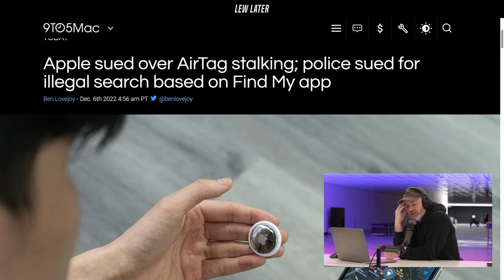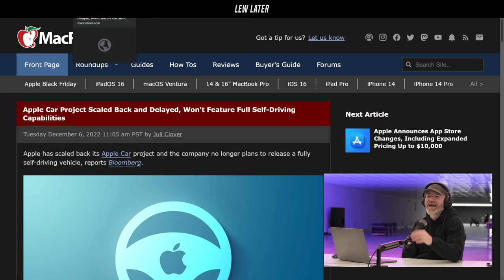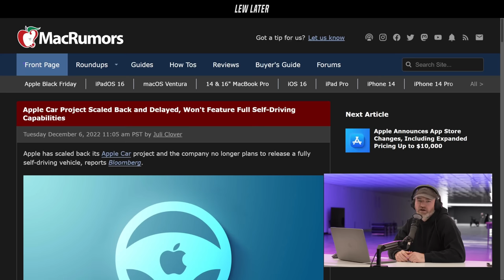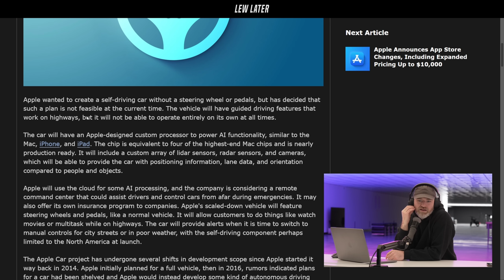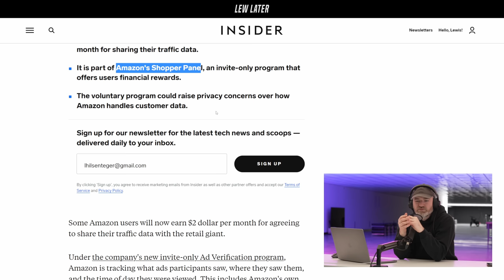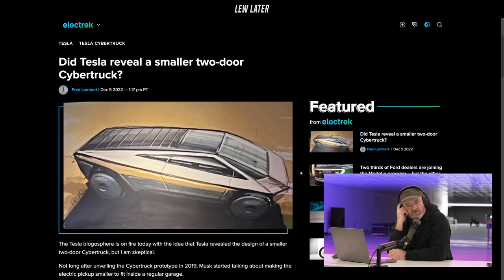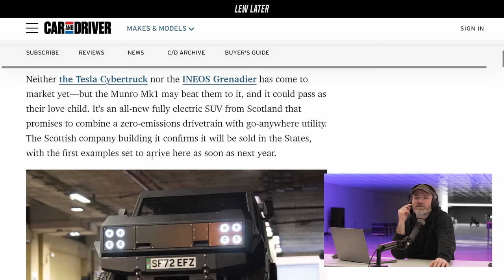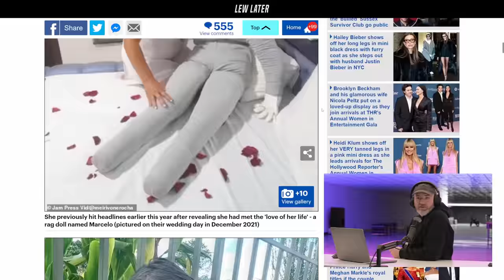Apple's AirTag Problem is Starting to Tim Cook...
00:00 Lost episode of Lew Later
03:03 Apple AirTags lawsuit
09:17 Apple to be made in the US
14:31 Ad
18:03 Lew's Tesla FSD experience
27:02 Apple car big rumors
33:00 Robot killer law reversed
35:51 Amazon's $2 'incentive'
39:41 Neuralink investigation
43:52 Tesla drivers harassed
46:47 2-Door Cybertruck
53:35 Insane looking tactical EV
57:09 Polestar horsepower unlock
00:45 Update to woman marrying ragdoll